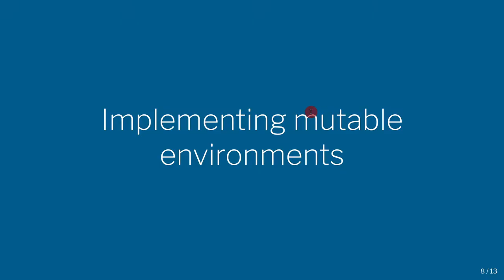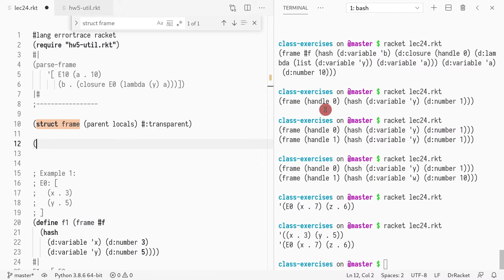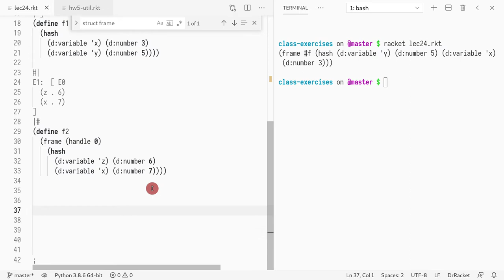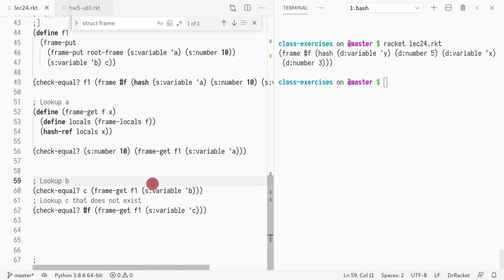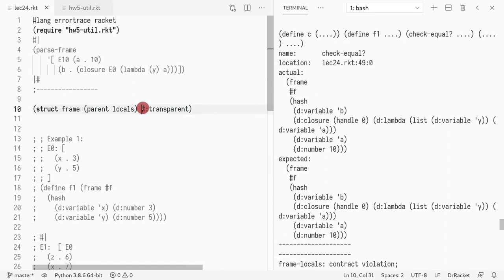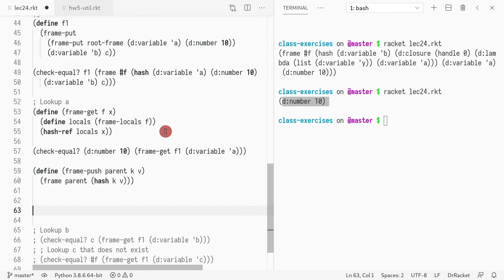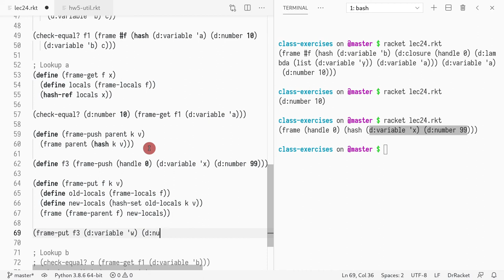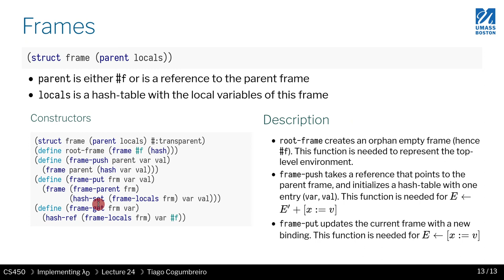CS450 S21 24 02 Implementing frames